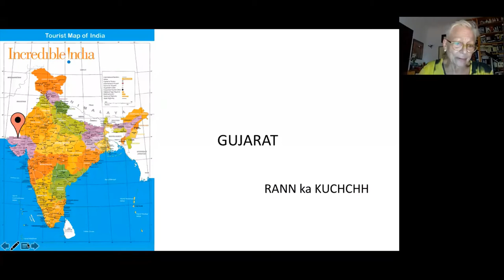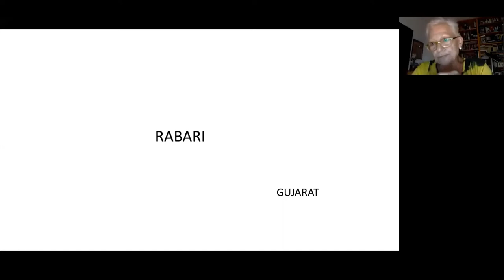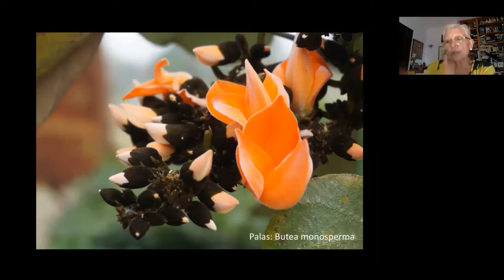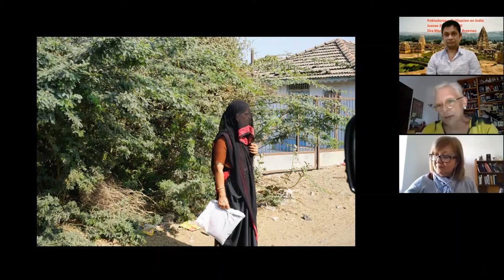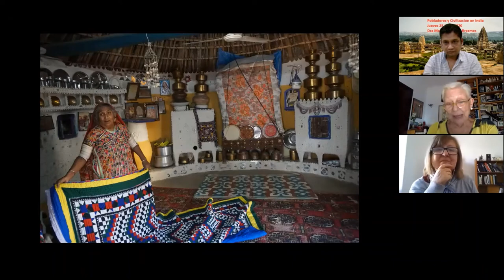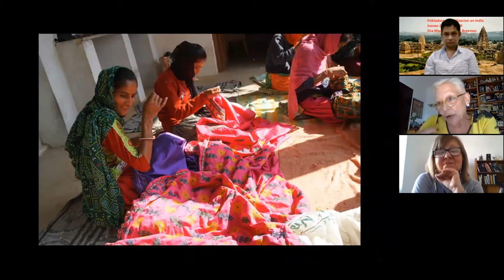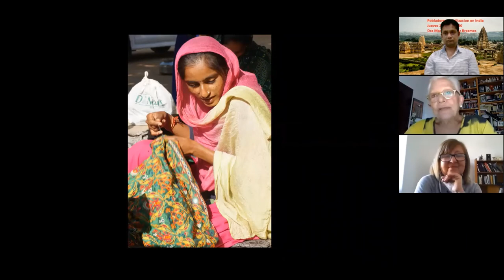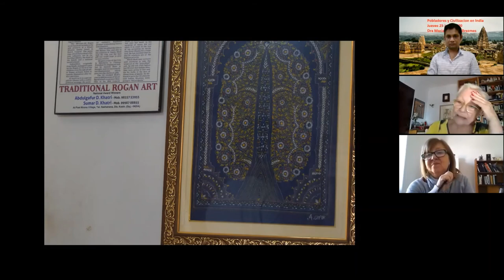Rann de Kuchh, los Rabari y Rogan Art de India por Maria José Sáez Brezmes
la invitada de Viajes Diva India Dra María José habla de la zona de Gujrat para orientarnos sobre el Rann de Kuchh, tribu Rabari y Rogan Art.
Conoceremos Gujrat en este viaje virtual